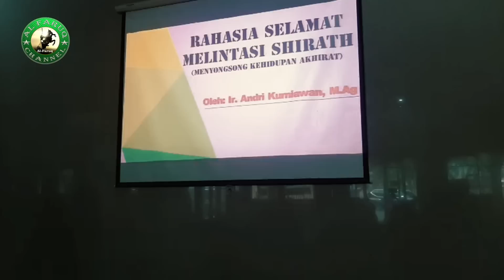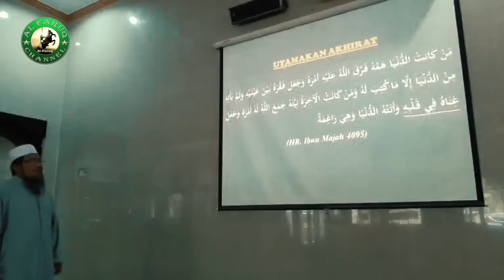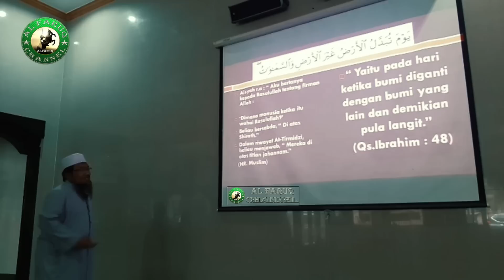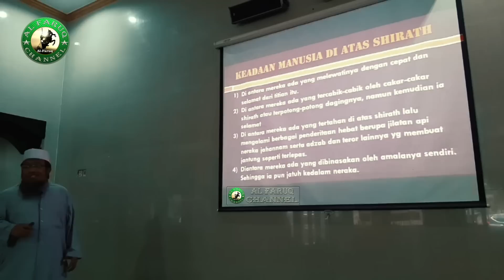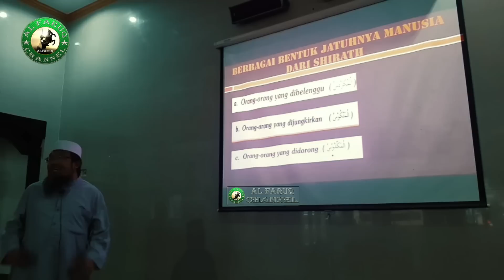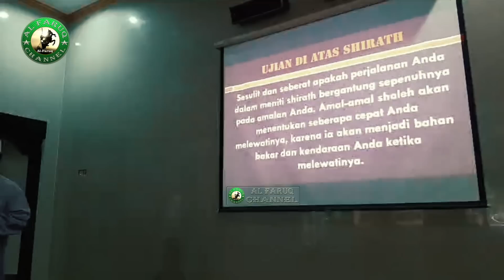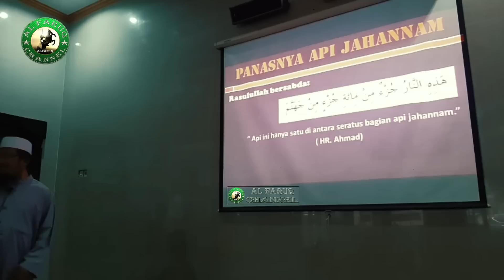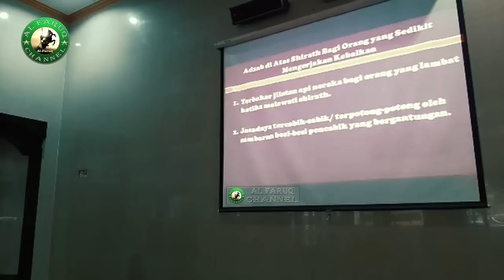PERSIAPAN MENYONGSONG KEHIDUPAN AKHIRAT II Ustadz Andri Kurniawan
Ustadz Andri Kurniawan